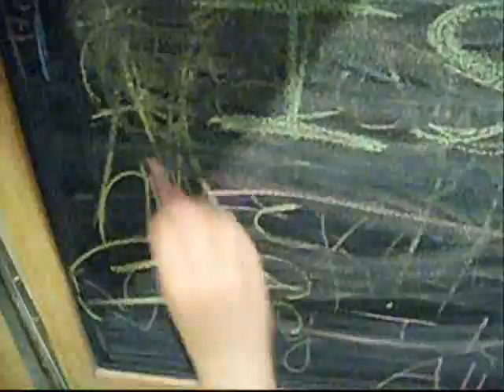What is normal?